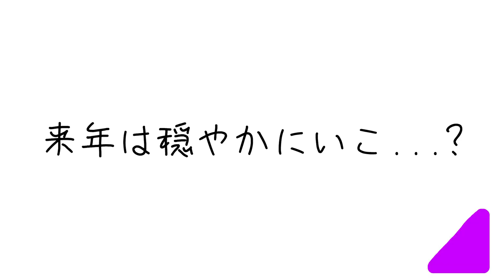【乃木坂46】年始に予想した年表を答え合わせしたら予想的中!?!?~2021年編~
◆自己紹介
どうもこびーです!!
坂道系の動画中心です！
いまだに撮影編集もろもろ全てiPhoneで行ってます。ｗｗｗ
めちゃめちゃ緩く、楽しくやってます！
そろそろ数字も気にして企画考えようかなと思っている(思ってるだけ)、